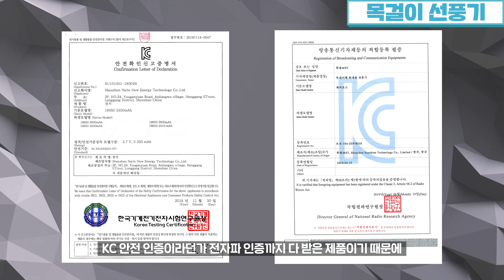상공장 상생2차 제피로스 ver2